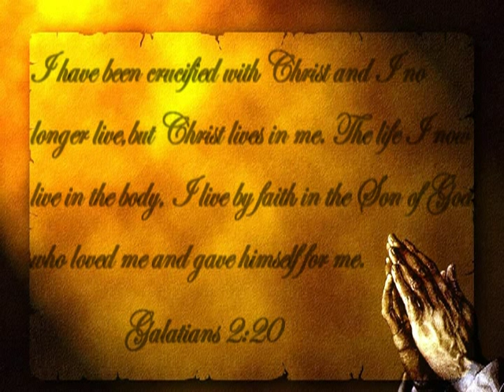Dwayne (DMC) ft Traffic - You & Me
Change of direction.. something different in this collab featuring traffic Gospel.